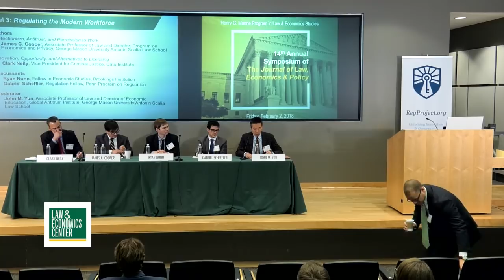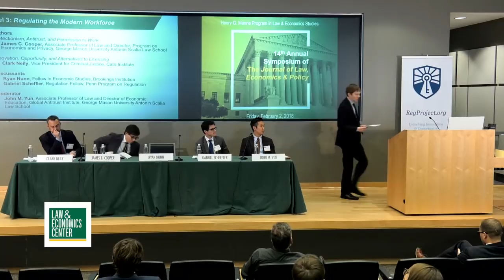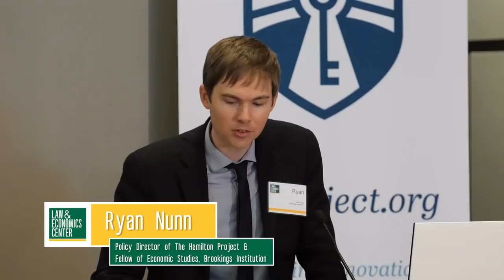Regulating the Modern Workforce [2018 JLEP Symposium]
14th Annual Symposium of the Journal of Law, Economics & Policy: Regulatory Reform, Transparency, and the American Economy

Authors:
State Licensing Boards, Antitrust, and Innovation
James C. Cooper, Associate Professor of Law and Director, Program on Economics and Privacy, George Mason University Antonin Scalia Law School

Clark Neily, Vice President for Criminal Justice, Cato Institute

Discussants:
Ryan Nunn, Fellow in Economic Studies, Brookings Institution
Gabriel Scheffler, Regulation Fellow, Penn Program on Regulation, University of Pennsylvania Law School

Moderator:
John M. Yun, Associate Professor of Law and Director of Economic Education, Global Antitrust Institute George Mason University Antonin Scalia Law School